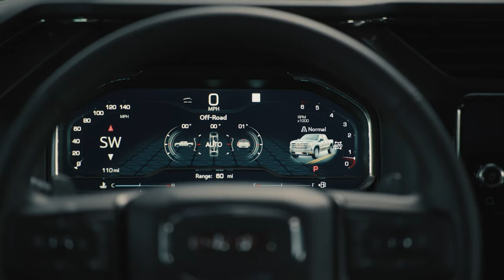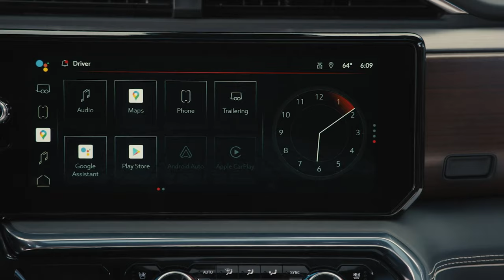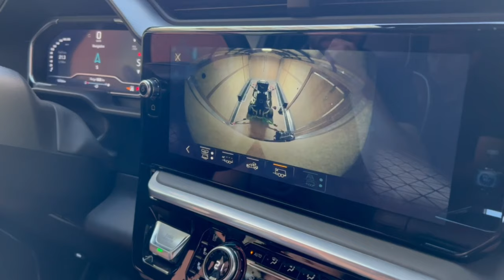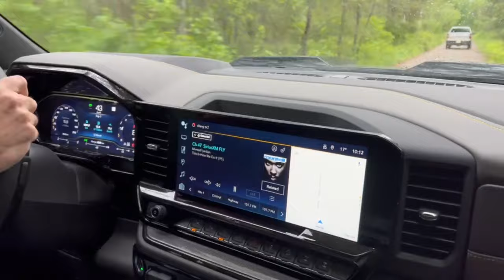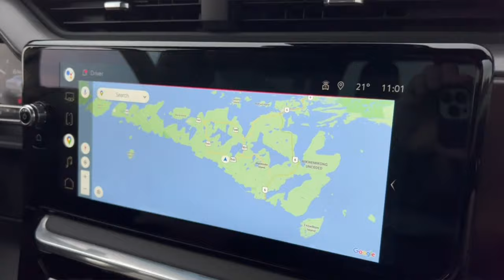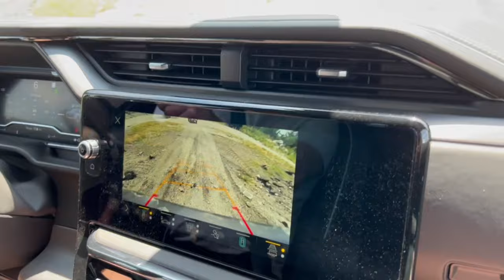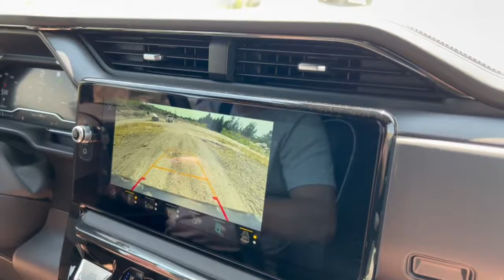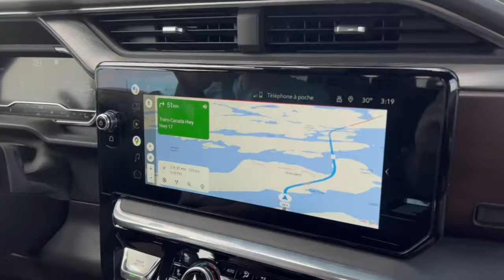GMC SIERRA 1500 AT4X & DENALI ULTIMATE | TEST COMPLET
LE TORQ PODCAST - Épisode 017 :  Essai Routier du nouveau GMC Sierra 1500 AT4X, Denali Ultimate, Super Cruise 2.0, Test Hors-Route, Lancement Canadien et beaucoup plus !